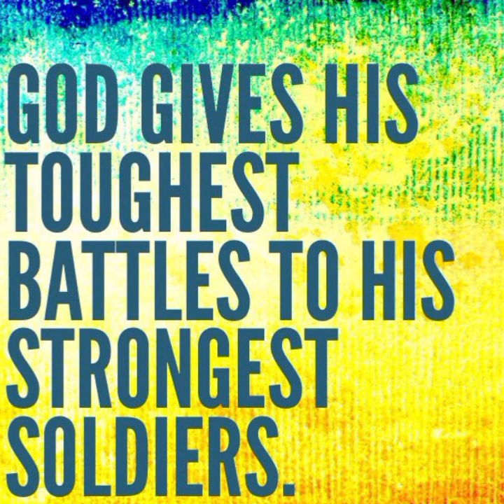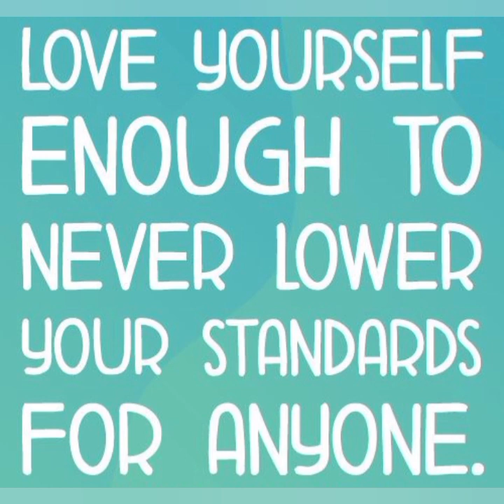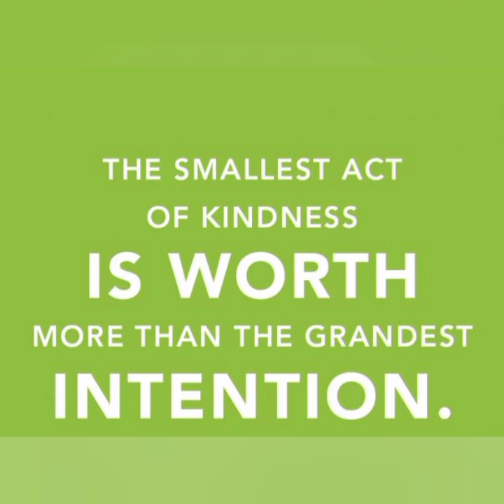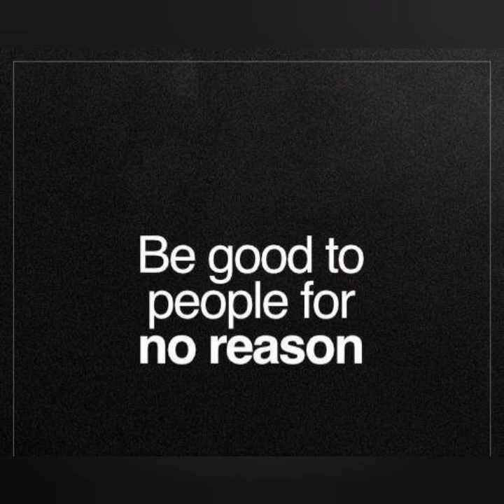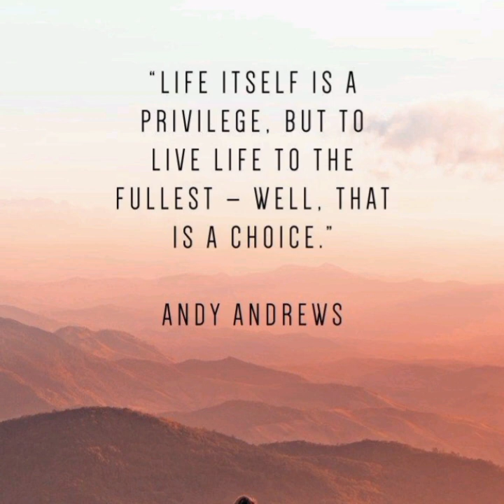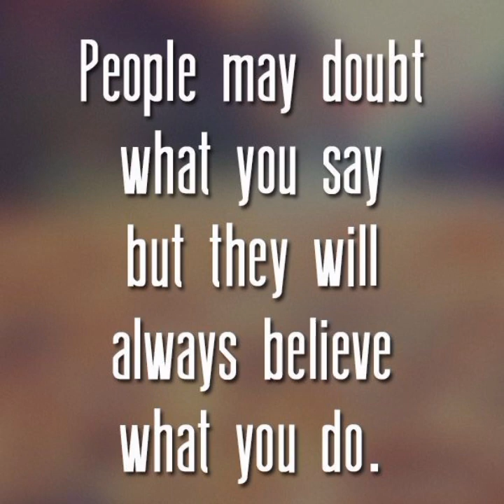Make A Choice Qoutes By MC | Deep Meanigs Images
Aslamualikum

Sad Reality Of Life
Best deep meanings pics
Art with deep meanings pics
laffzo ki gahrai wali tasveeren
Preparation is the springboard to success
Double Meanings Images
Real life qoutes
Motivational ok
Deep meanings images
Success Pictures
A Pictures with millions words
Motivational Chachar